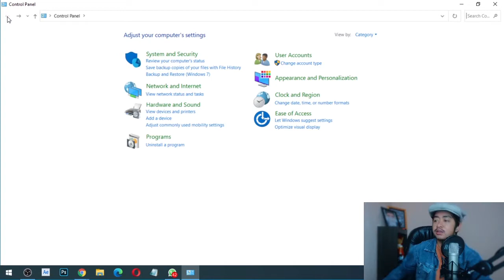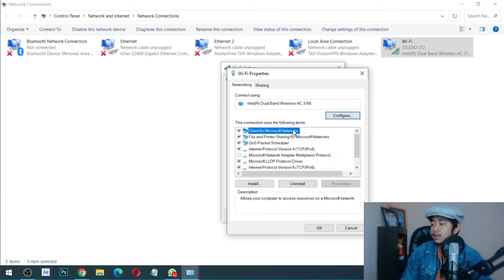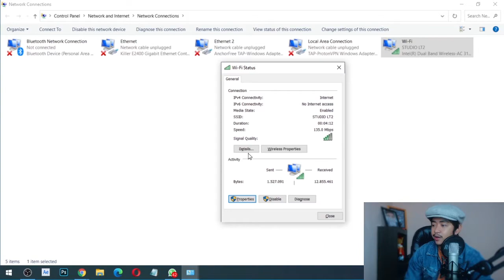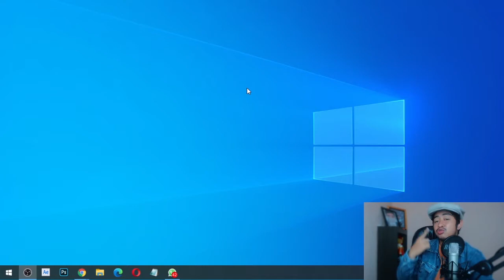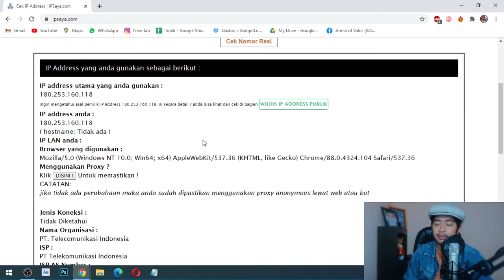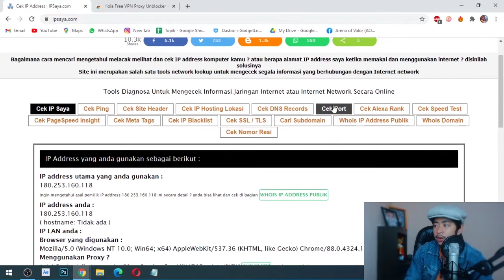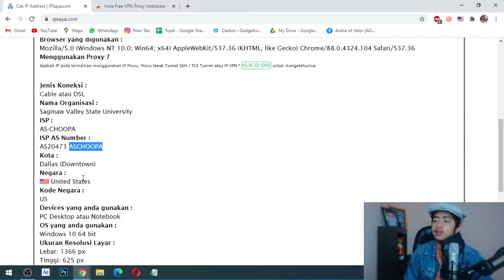3 Cara Mengganti IP Address Laptop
IP Address di laptop adalah nomor unik yang berfungsi sebagai nomor identitas.

IP address biasanya berisi informasi seperti nama provider internet yang digunakan dan juga lokasi negara dari perangkat tersebut.

Kamu bisa loh mengganti IP address dari HP laptopmu menjadi alamat IP yang baru bahkan bisa juga diganti menjadi alamat IP negara lain.

Nah, jangan khawatir karena caranya sangat mudah dan gratis.

Penasaran bagaimana caranya? tonton video ini sampai selesai, ya.